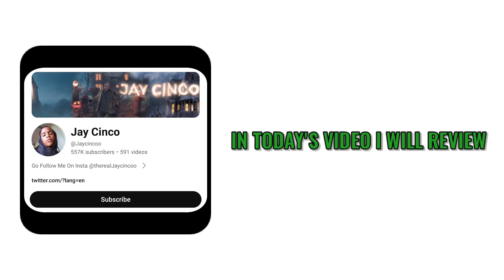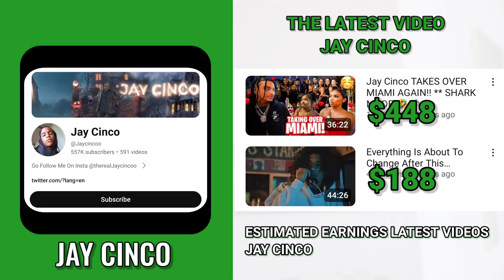How Much Jay Cinco Get paid From YouTube